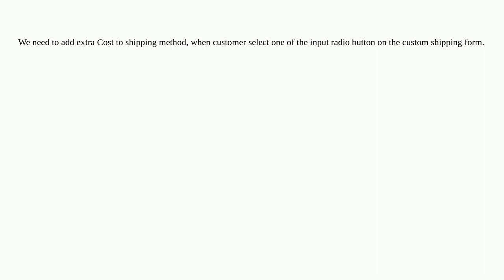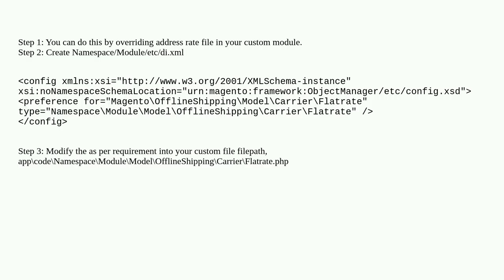Magento2 add extra cost to shipping method on customer selected option radio button on checkout s...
Magento2 add extra cost to shipping method on customer selected option radio button on checkout shipping form

A special thanks goes out to the community

  magento2 shipping-address magento-shipping multishipping shipping-methods